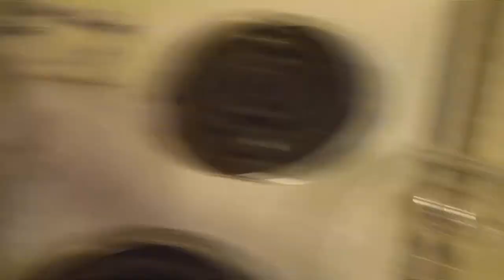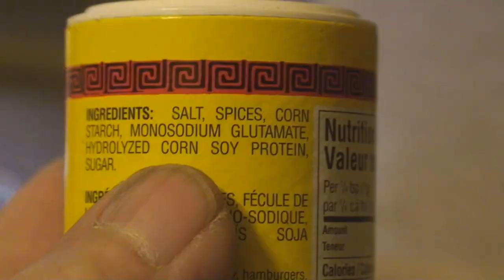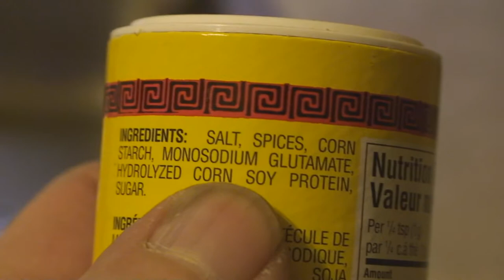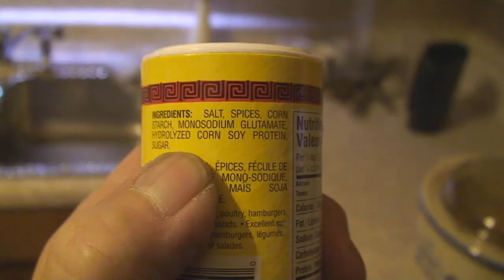Beef Stew in the Slow Cooker